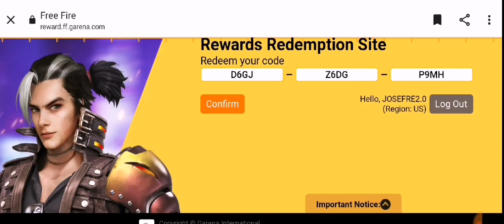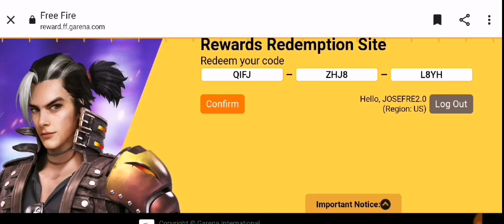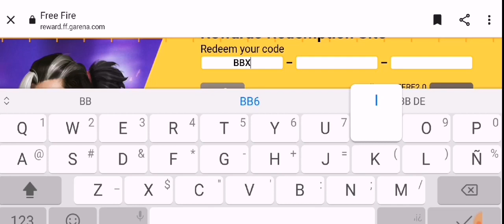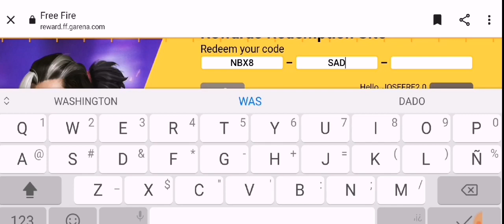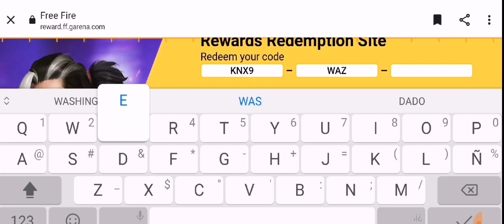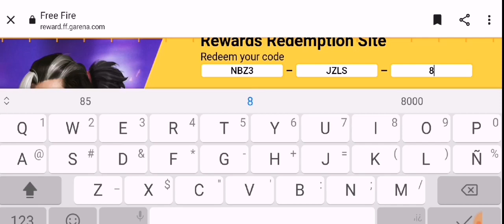🎁 NUEVOS 6 CÓDIGOS PARA FREE FIRE HOY 3 DE MARZO 2022 CODIGOS GLOBALES DE FREE FIRE